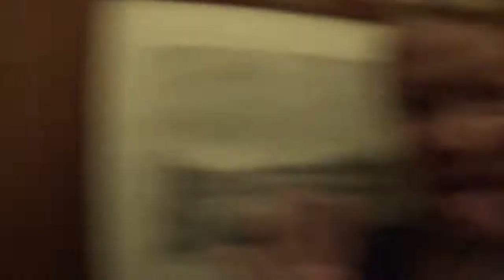elevator, morning walk to school, cars driving on sidewalk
our daily morning walk to school...while studying abroad in Firenze, Italia